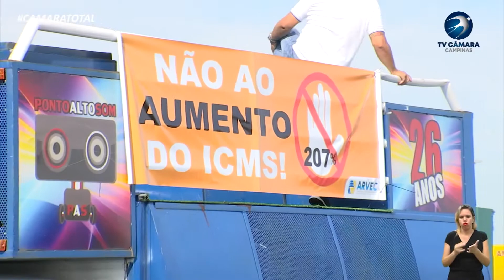NOTÍCIAS DO LEGISLATIVO 12-01-2021